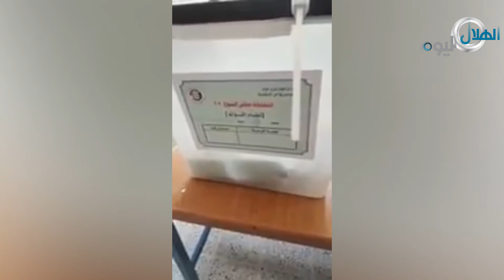لحظة وصول مفتى الجمهورية للإدلاء بصوته في انتخابات مجلس الشيوخ